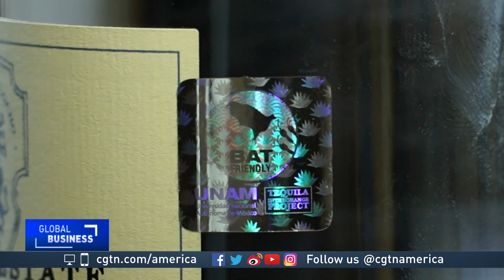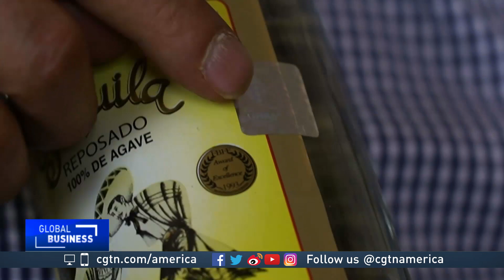Conservation effort ensures the future of agave plant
Better known as the Mexican Batman, Rodrigo Medellin is the founder of 'Bat Friendly Tequila,' an initiative to save the Blue Agave, the primary ingredient in tequila. Bats depend on the plant for food and the plant depends on the bats for natural pollination. For the last 150 years, tequila distilleries have not permitted the agaves to cross-pollinate and produce seeds, choosing to use to using technology. Now, the plant has almost no genetic diversity. That's where the Mexican Batman comes in. CGTN's Alasdair Baverstock reports.